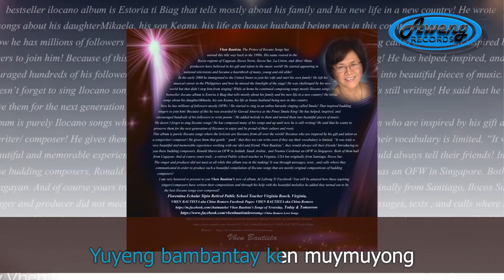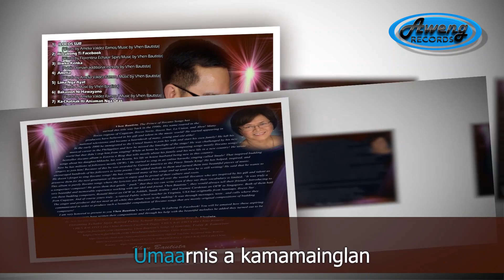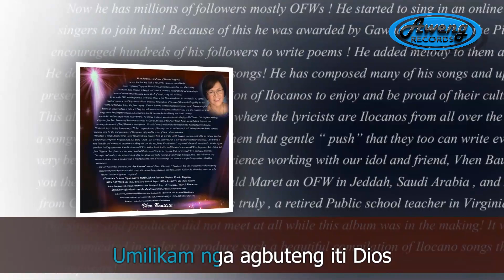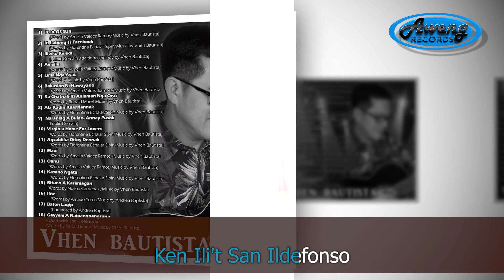ILOCOS SUR as popularized by VHEN BAUTISTA aka Chino Romero -Minus One Version